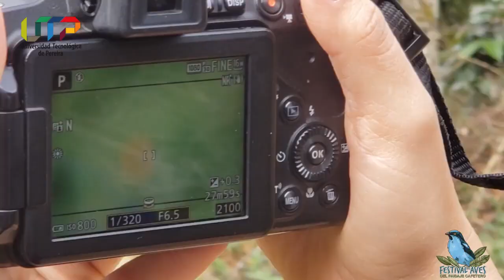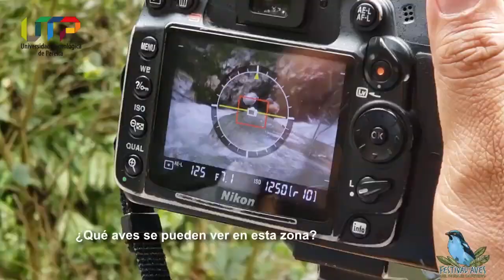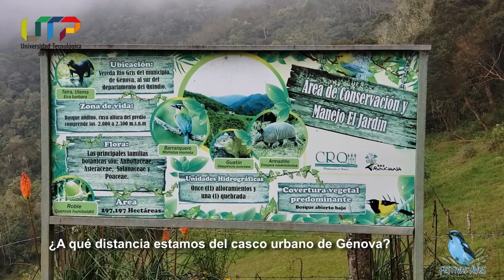En Búsqueda Del Quetzal Colinegro por el Bello Rincón Quindiano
"En búsqueda del Quetzal Colinegro" por el Bello Rincón Quindiano, el municipio de Génova.   En compañía del Elsa Nené Méndez, líder de la Fundación  "Alitas Libres" y de Andrea Beltrán de la operadora turística Birding&Harping del Quindío, recorrimos la zona cordillerana de este departamento y comprobamos la inmensa potencialidad que tiene esta zona para el aviturismo. Este recorrido fue proyectado virtualmente en desarrollo del
Segundo Festival de Aves del Paisaje Cafetero realizado a mediados de agosto anterior  organizado por la Universidad Tecnológica de Pereira y la Corporación Autónoma Regional de Risaralda -CARDER.
UN agradecimiento  muy especial a @Sergio Cruz y a @Jhon Jame Merchán por el material filmico aportado en este recorrido